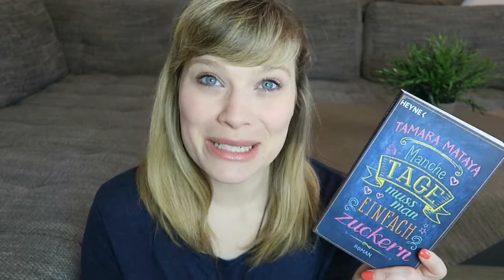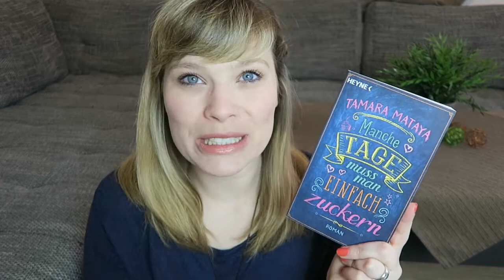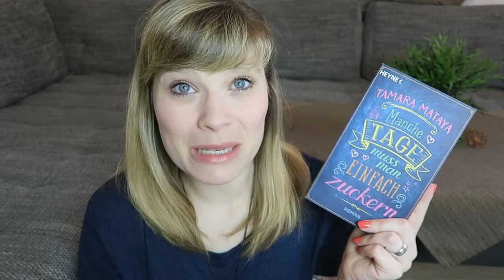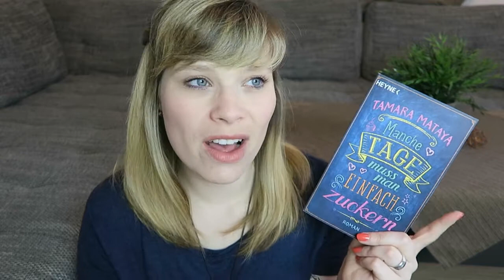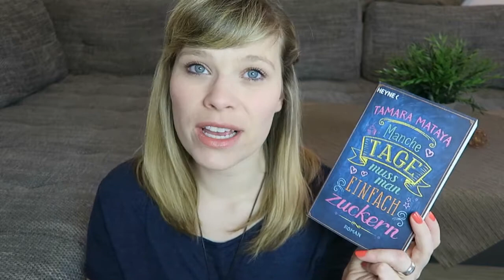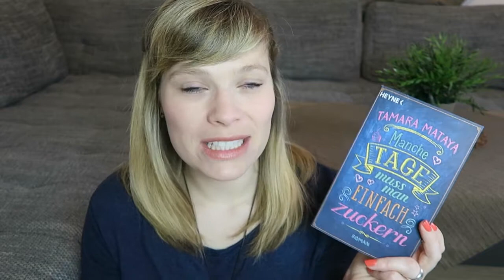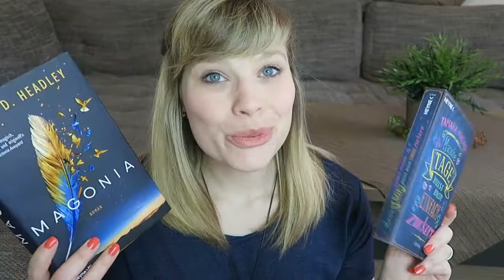Die letzten Zwei - Magonia // Manche tage muss man einfach zuckern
Die Bücher:

Manche tage muss man einfach zuckern - Tamara Mataya

Magonia - Maria D. Headley

Ein Gratis Hörbuch von Audible: